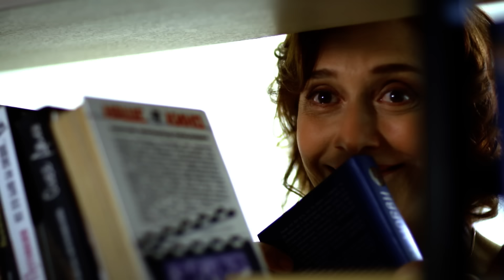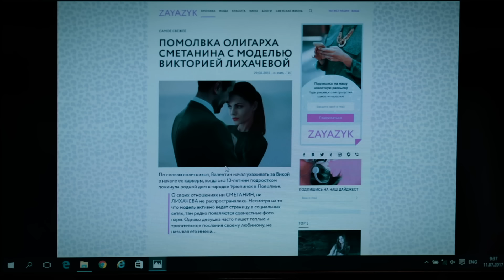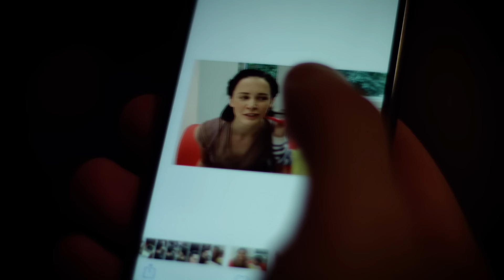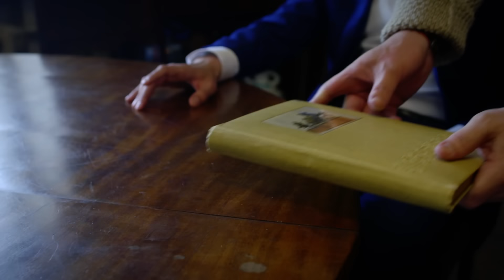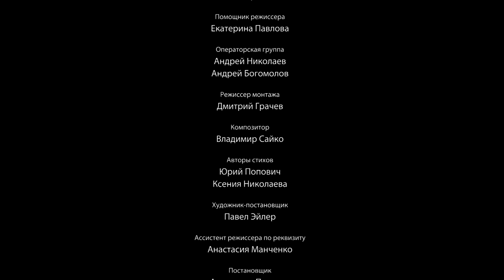Интриганки (2018). 2 серия. Мелодрама, комедия.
Интриганки (2018). 2 серия. Мелодрама, комедия, премьера.
У Анны есть сын, а у сына есть невеста. Анна готовится к роли свекрови, но однажды случайно слышит разговор Вики со своей подругой, из которого становится ясно, что девушка совершенно не любит её сына Вадима. Ей нужны только его деньги. Любящая мать ставит перед собой цель расстроить намечающуюся свадьбу. Однако Вика не простая соперница: каждое действие Анны она ухитряется обернуть в свою пользу. И вот уже Вадим уверен, что мать – бессердечная лгунья, из ревности наговаривающая на Вику. Ещё немного и Анна потеряет сына. Но Анна не унывает: она твёрдо знает, что выиграет эту войну. Надо только придумать как.
Название: Интриганки
Жанр: мелодрама, комедия, лирическая комедия.
Страна: Россия
Режиссер: Юрий Попович
Сценаристы: Вета Островская
Оператор: Александр Евдокимов
Композиторы: Владимир Сайко
Продюсеры: Антон Прокопович, Татьяна Пронина
Актеры: Галина Шевякова, Сергей Баталов, Натали Старынкевич, Владимир Гориславец, Марина Правкина, Оксана Сташенко, Наталья Батрак, Юрий Лопарёв, Наталья Унгард, Николай Кисличенко, Борис Эстрин, Толя Наумов и другие.
Производство: ООО "Творческо-производственное объединение "Сила""
Премьера:  16 февраля 2018 (ТВЦ)

Интриганки (2018). Мелодрама, комедийная мелодрама.